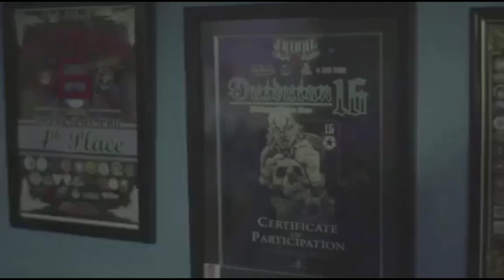TATTOO OBRA NI MASTER DIEGZ MADRONA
SILIPIN ANG HUSAY NI MASTER DIEGZ MADRONA SA LARANGAN NG PAGTATATOO KUNG GAANU SYA KAGALING KAHUSAY SA PAG LIKHA NG OBRA SA BALAT NG TAO

SALAMAT MASTER SA PA SHARE NG VIDEOS

UNANG PAG SUBOK SA PAGVLOG!

SUPPORTAHAN NYU KO GUYS PARA MAS SIPAGAN
AKO GUMAWA NG MGA IBAT IBNG CONTENT!